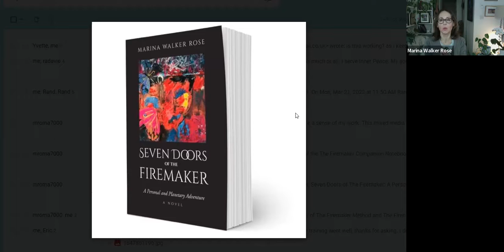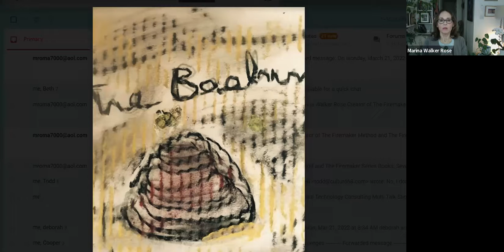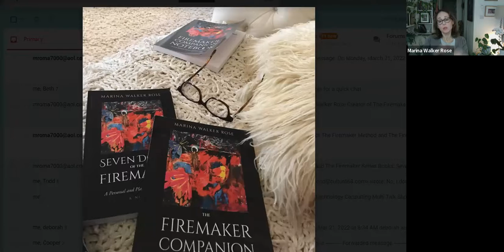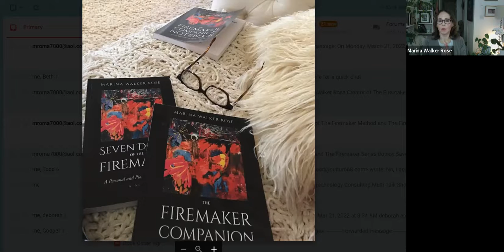Road Trip to California | Inner Journey | How To Unlock Your Potential | The Firemaker Method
Jacqui Cooper, JD, MA LDT, NBCT (Host: JCoopertravels) speaks with Dr. Marina Walker Rose, Author & Creator of The Firemaker Method and The Firemaker Series Books:  This talk show focuses on the seven doors to explore as you take your personal journey.

About Jacqui Cooper: After years in the fields of business, education & law, she decided to combine her passions in the areas of travel & technology development.  She is a Lifestyle Wellness Consultant helping others enjoy their lifestyle choices to include travel, fitness  law and business.  Her focus is to help empower everyone's learning to provide the tools needed to make empowered decisions.  She  has access to discount travel platforms, wellness platforms & affordable legal support.  Connect with her so she can share her complimentary resources.

She founded CryptoMom2 Consulting is a full service concierge firm dedicated to supporting success within the blockchain by providing education & ongoing resources. She is the author of The Best 5 Minute Crypto Wealth Organizer & The Bitcoin Cinderella & Her Adventures on the Blockchain (The 1st Web3 fairytale series).

Her educational background includes: Vassar College (NY) B.A.; Hastings College of the Law (CA) - J.D.; Notre Dame of Maryland University (MD) - MA LDT; National Board Certified Special Education Consultant - NBCT.